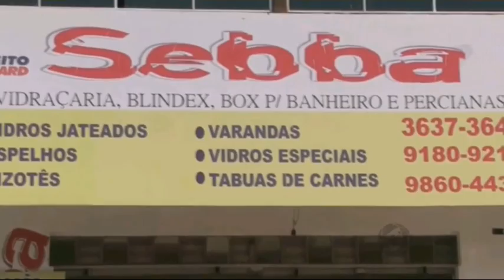▶HD| Traficante preso no Paquetá, Planaltina Goiás (Matéria - TV Criativa Brasil news)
•CANAL REDE PLAN©

QuemSomos? A Rede Plan é o Portal de notícias de Planaltina Goiás, cidade no entorno de Brasília-DF. A Rede Plan foi fundada em 04 de Agosto de 2012, e desde então, a Rede Plan vem mostrando os fatos da cidade e criando conteúdos na web, sendo considerada uma das melhores e mais influentes da cidade, com a melhor qualidade no conteúdo web local, contabilizando milhares de seguidores e visualizações diárias, levando informação para pessoas de qualquer lugar do mundo através da internet.

NOSSOS VÍDEOS PODEM CONTER CONTEÚDOS PROTEGIDOS POR DIREITOS AUTORAIS OU DE TERCEIROS.

REDEPLAN | aconteceu, virou notícia.

Somos o grupo 'RPC - Rede Planaltina Comunicações'
@RPTV | RedePlan©